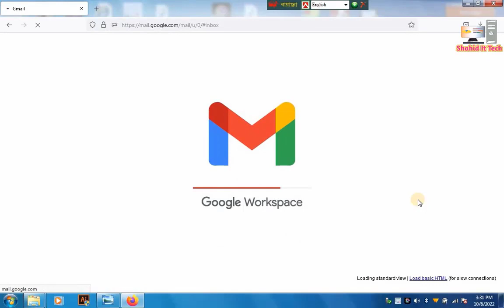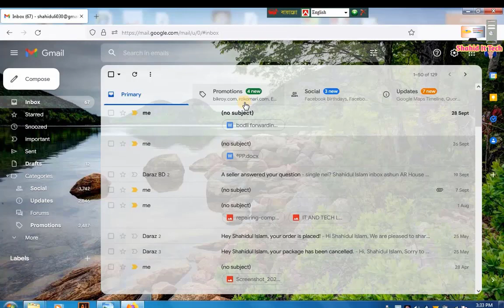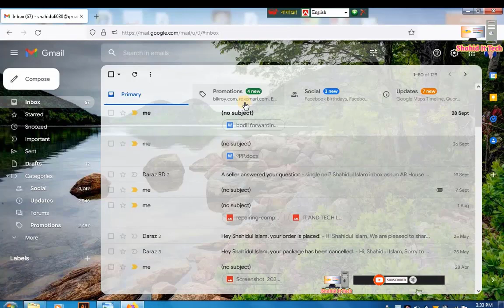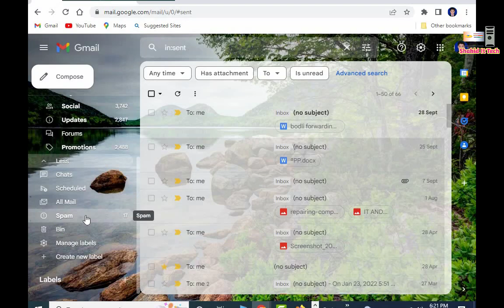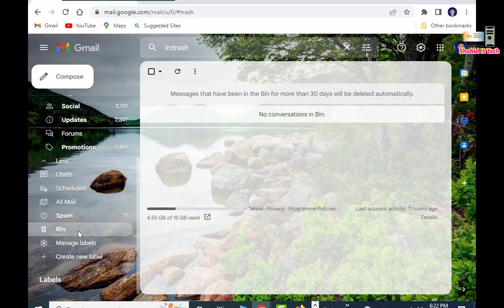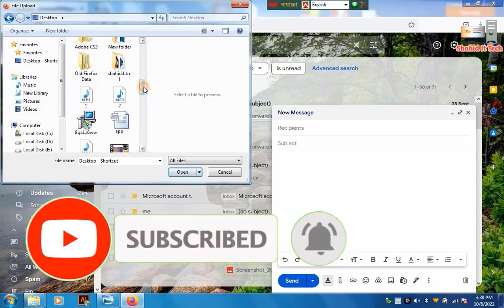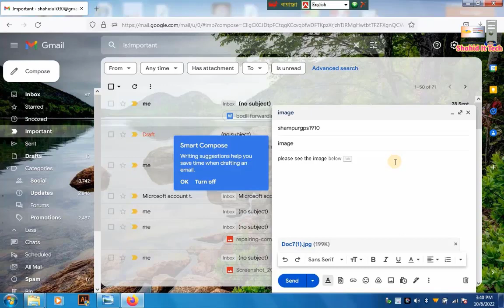ইমেইল করার নিয়ম 2022.How to send an Email 2022.Gmail Settings tutorial.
how to Mail Send.how to send Email .how to Create a Gmail Account .কি ভাবে ইমেইল করতে হয়।  কি ভাবে ইমেইল খুলবো। how Create Email Account.how to Create Email in Bangla. ইমেইল আইডি খোলার সঠিক নিয়ম। ইমেইল পাঠানোর নিয়ম। sign in email account.how to Compose Mail in Gmail.Compose Email in Gmail.learn Mailing Skills.Gmail Learning Video.কি ভাবে ইমেইল পাঠাতে হয়?ইমেইল করার নিয়ম 2022.how to send an email 2022.gmail settings tutorial.